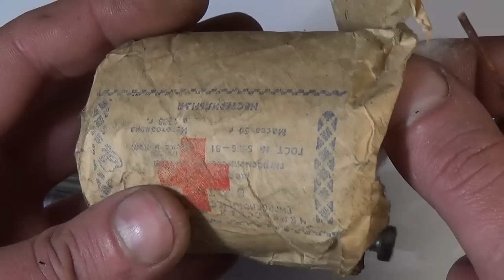Открой тайну веков и открути ВСЕ! Не все знают об этом секрете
Поддержать меня -

Всем привет! В этом видео я поведаю вам об одном интересном и простом способе откручивания прикипевших гаек и болтов. Для реализации данного способа достаточно иметь источник постоянного тока, а также средство для очистки сантехники под названием "Крот". Технология очень удобна особенно если возникла необходимость открутить тот или иной крепеж в труднодоступном месте.